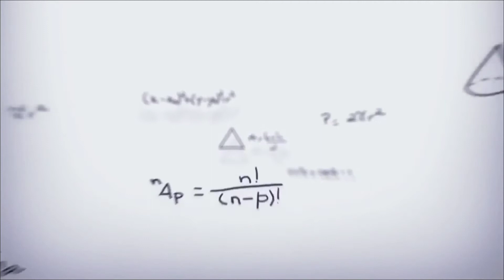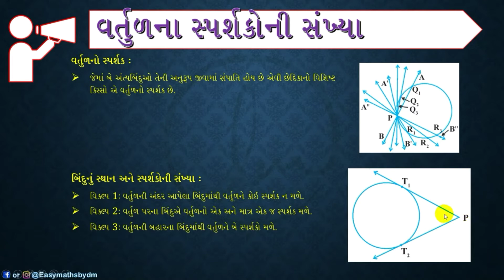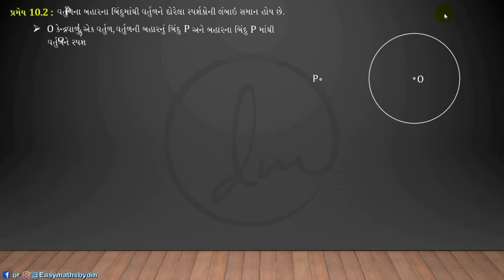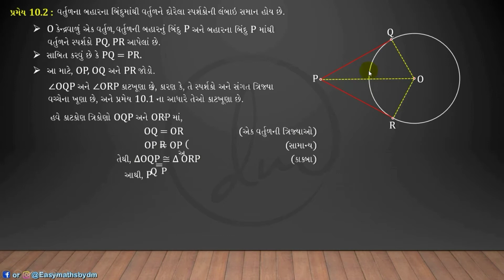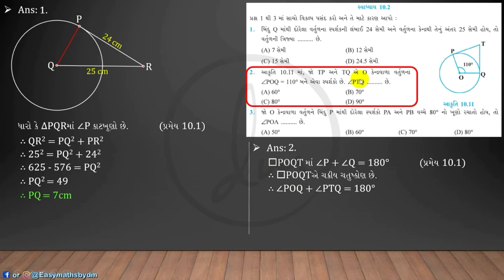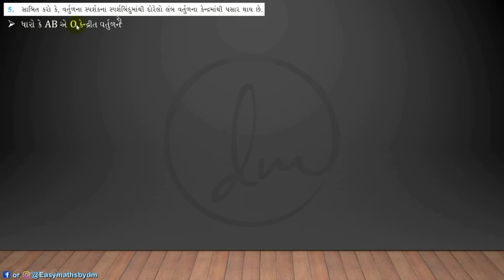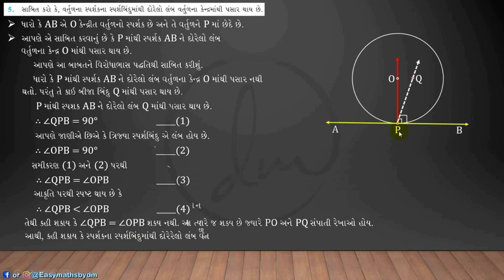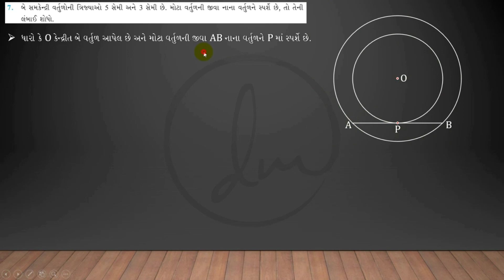Std 10th Ch - 10 વર્તુળ (Part 2) સ્વાધ્યાય 10.2 (Que. 1 to 7)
સ્વાધ્યાય 10.2 (Que. 1 to 7)
STD 10th II Maths II Ch-10 II વર્તુળ
મિત્રો, આ વીડિયોમાં આપ ધોરણ 10ના પ્રકરણ 10માં વર્તુળનો પરિચય મેળવી શકો છો. પાર્ટ 2માં પ્રમેય 10.2 અને  સ્પર્શકની સંખ્યા તેમજ તેની આધારિત દાખલા વિષે વિસ્તૃત માહિતી આપેલી છે.